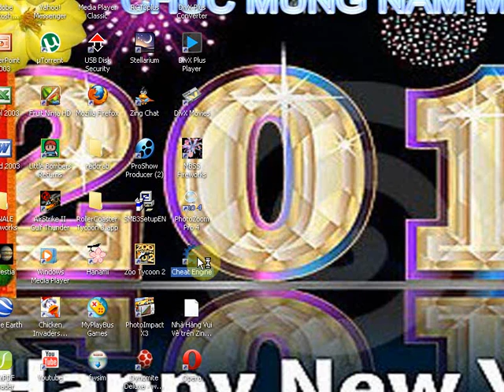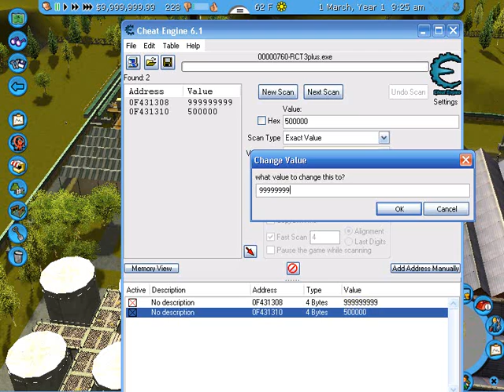hack money roller coaster tycoon 3 (Cheat Engine)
hack money roller coaster tycoon 3